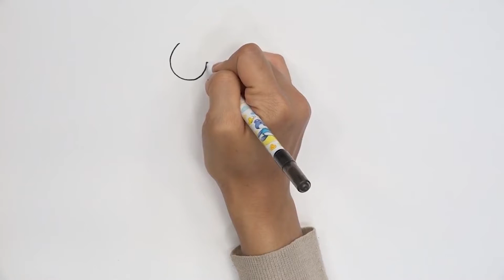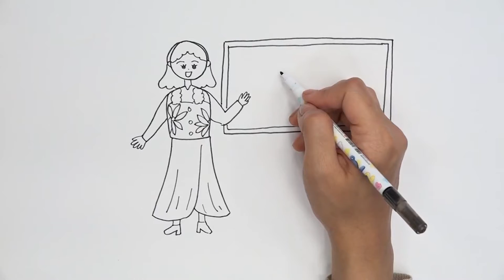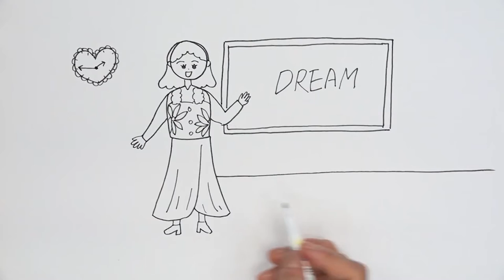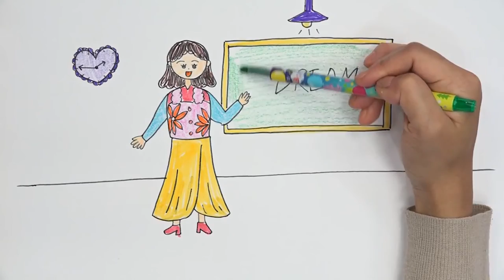Storytelling Art Education- Advanced Level 1-9(Afghanistan version)